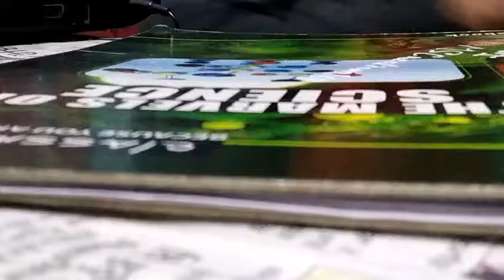Chobbar Punjabi song (Kiratjot Kahlon)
Art by MANI
Dedicated to Most amazed Senior,Brother,Guide S.Gurpej Singh

Audio Credits - Kiratjot Kahlon (Fame Song CHOBBAR)